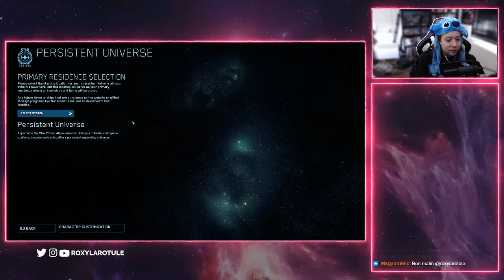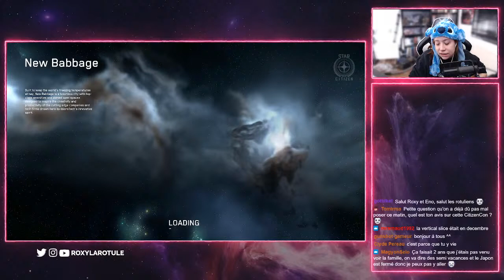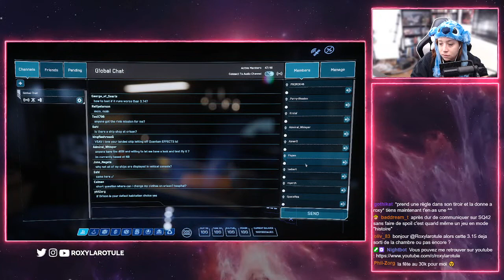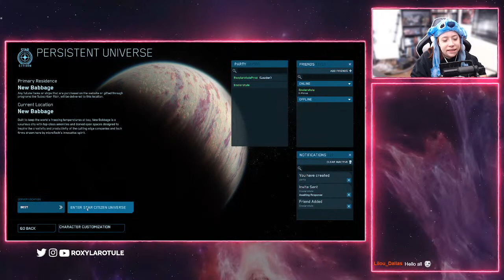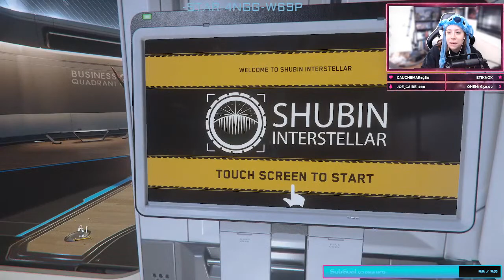PTU 3.15 Jusqu'à ce que la mort nous sépare.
Test de la 3.15 sur le PTU

              ❤️Me soutenir :❤️

              👽Star citizen :👽

              📫Me suivre :📫